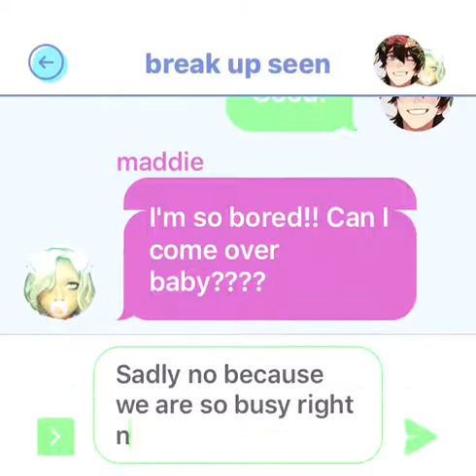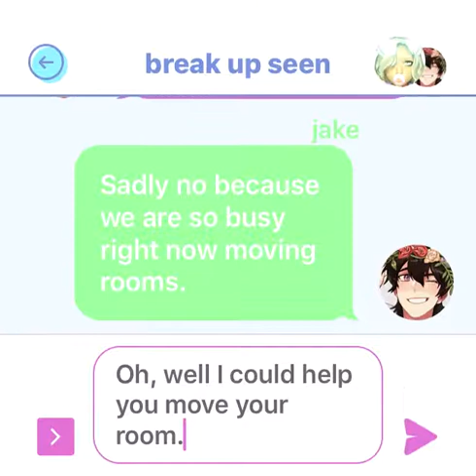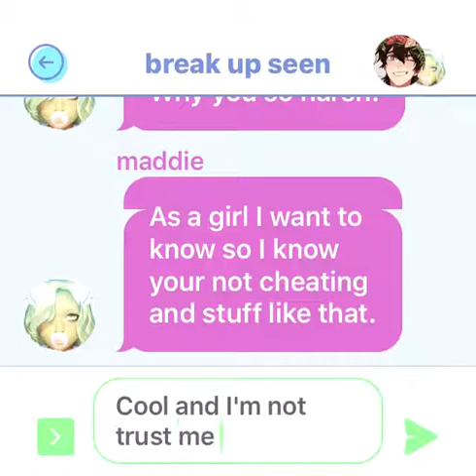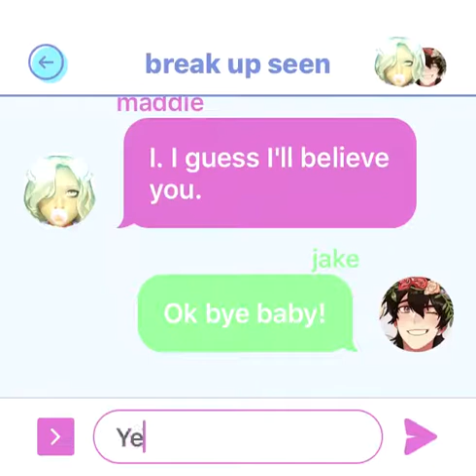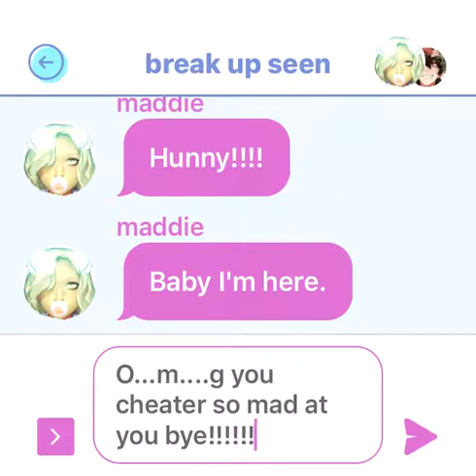Sad break up texting!!!!!!